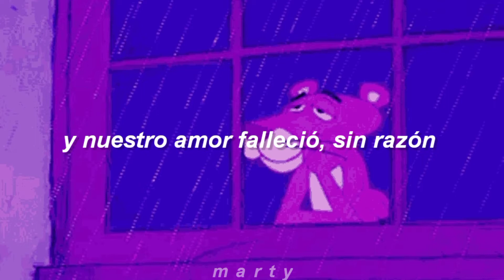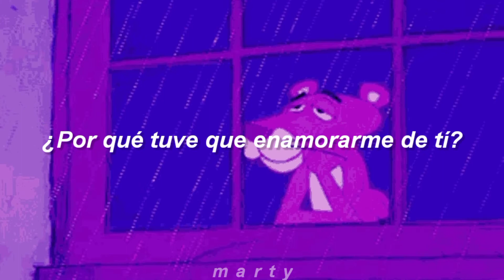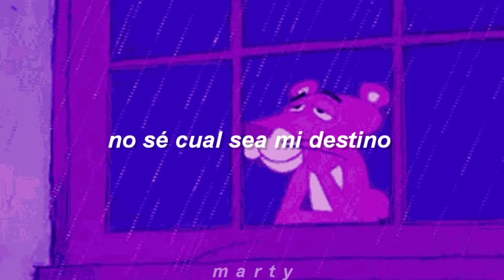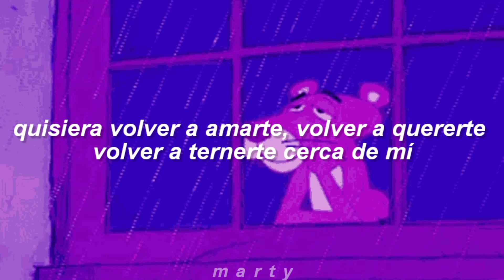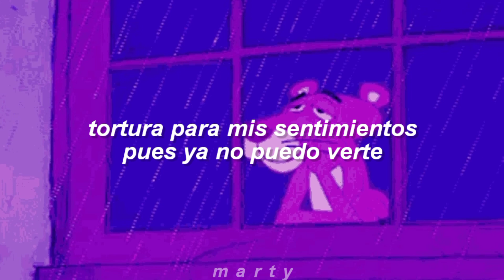Mis Ojos Lloran Por Ti - Big Boy [Letra]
Canción: Mis Ojos Lloran Por Ti - Big Boy

🗣 Esta canción no es de mi propiedad.